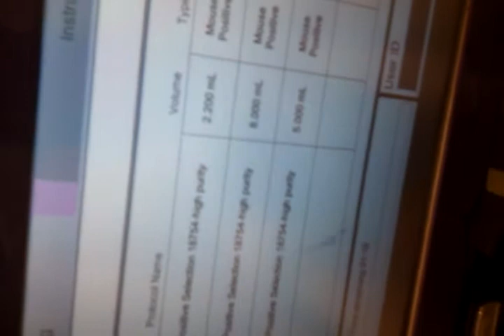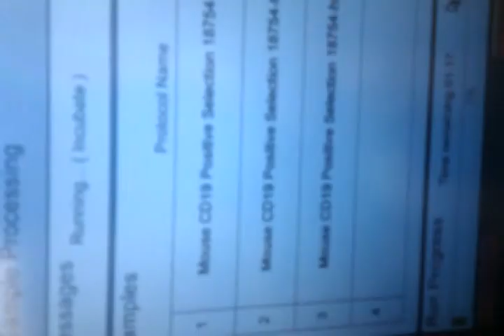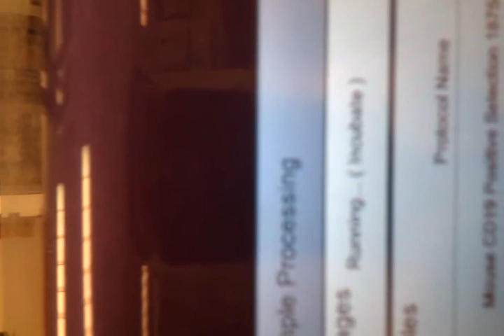Robosep in cim of Biodesign